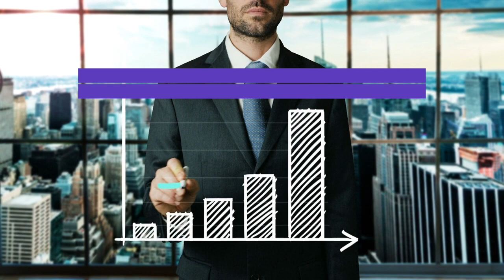Life Coach Library | Online Life Coach Referral Service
LIFE COACH LIBRARY OFFERS PERSONALIZED ONLINE SERVICES

Meet a New Year’s Resolution achieving long-term success with professional life coaching services conveniently online.

OCEAN VIEW, DELEWARE- JANUARY 2, 2019- As the 2019 new year is in full swing, many have begun their journey to a new self or are in search of personal growth.

However, it can be difficult to achieve on your own, see past new years resolution for example. Life Coach Library is pleased to offer a fantastic online service to those that are looking to improve themselves with the help of experienced life coaches.

Life Coach Library provides a valuable service of matching coaches with those wanting to change or grow in an area of their life. Whether it be with relationships, in business, finances, or personal, a life coach can hone in on the goals set and help the individual achieve them.

Their online services are unique. For anyone that struggles with going to meetings or dislikes having to go to appointments, this online service is ideal. Life coaching online is easier to stick with requiring no meetups. Individuals simply get the inspiration and tools delivered from their life coach online. What Life Coach Library does is pair a person with the perfect coach.

Instead of being bombarded with options for life coaches, Life Coach Library narrows down the possibilities to three coaches based on the questionnaire an interested party fills out.

They will ask numerous questions to gain a better understanding of what personality would work well to achieve the desired goal or effect. For example, if a person were searching for a more relaxed individual for coaching that specialized in the area of finances, this would be entirely different than a stringent professional who’s main focus was on relationships.

Life coaching services are much different from traditional counseling. Instead of focusing on the past or problem, and discussing at great lengths how a person has arrived where they are, life coaching focuses on the solution.

What’s better than free? To use the Life Coach Library and be connected with a qualified professional life coach, there is no charge, but interested individuals must be sincere in their request. Once a life coach has been selected, the individual will receive a free initial consultation. Founder and owner of Life Coach Library,
Wendy Cope has said, “This is your opportunity to learn about how they can and will help you.
Each coach does their consultation a little bit differently, but they are mostly looking to get to know you, find out what you are looking to achieve, and be sure that the two of you will have the synergy characteristic to success.”

There are no fees to join, simply be connected to the ideal life coach to help meet the specific goals desired. All information is kept confidential and secure between the individual and their life coach, with a maximum of three qualified coaches getting the questionnaire.

Video Transcript:

There are stages in our life when our dreams and goals seem aloof or unachievable even when we think we have put in our best.
Alas, your best is yet to come!

Want to scale up in your career, finances, health, and wellness? Then you need a coach to help you get to your destination.

Life Coach Library offers an incredible resource of available life coaches that will assist you in making the lifestyle changes you desire.
The coaches at Life Coach Library are trained and experienced at helping people just like you get there, and faster than most people can on their own.

Even though we have many coaches that will fit your needs, we will recommend the top 3 that specialized in the area of your choice based on your survey results.

As a member of Life Coach Library, you’ll receive valuable tips and strategies to improve all aspects of your life, while you also get constant support of our staff.

Create the life you have always wanted!  The process is simple, free, with no obligations! Register and fill out the survey today and then let us do the rest.